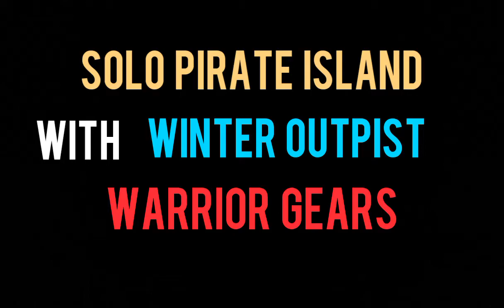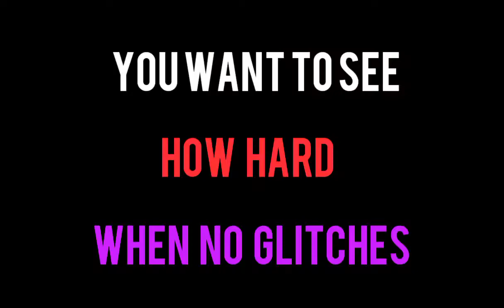(Outdated) How To Solo PIRATE ISLAND Insane(Lv 60)By Using Winter Outpost Gears|Roblox Dungeon Quest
Music
-Terraria Calamity Mod The Devourer Of Gods

You still want to beg for carry in Pirate Island now?
Or carry yourself...
Yes = Like
No = Unlike and Kill me (in game)